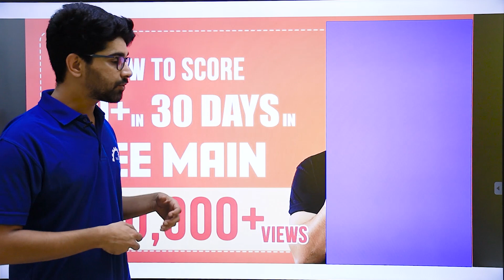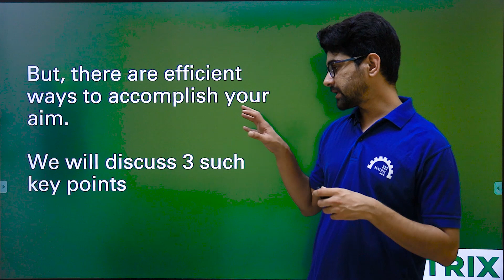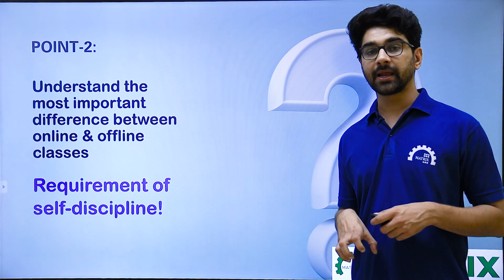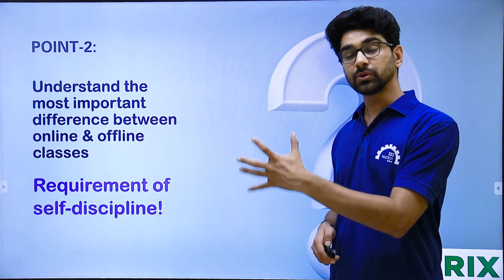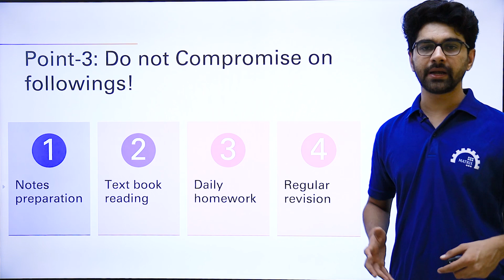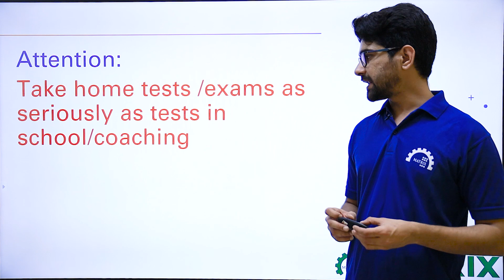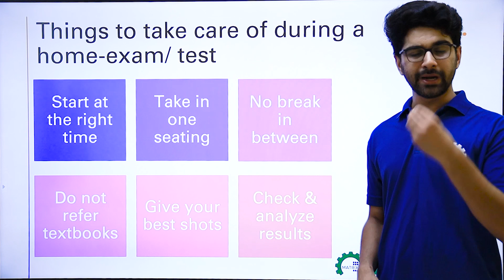How to Study Effectively Online | Do’s and Don’ts for Online Learning | By SID Sir (IIT Gandhinagar)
In this video, SID Sir (IIT Gandhinagar) from Matrix High School shares practical Do’s and Don’ts for effective online studying.
Learn how to stay focused, manage distractions, and make the most of online classes with proven strategies that help you study smarter, not harder.

Perfect for students preparing for JEE, NTSE, Olympiads, or School Board Exams, this session will help you build better study habits and improve productivity while learning online.

About Matrix High School:
Matrix High School, Sikar, provides high-quality education for Classes 5–10 and strong foundations for IIT-JEE, NTSE, and Olympiad preparation. Led by IIT/NIT graduates, Matrix ensures conceptual clarity and a modern learning experience.

Matrix JEE: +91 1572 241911
Matrix NEET:  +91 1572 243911